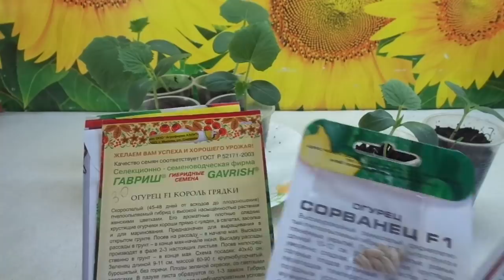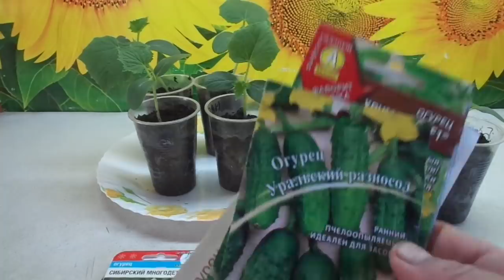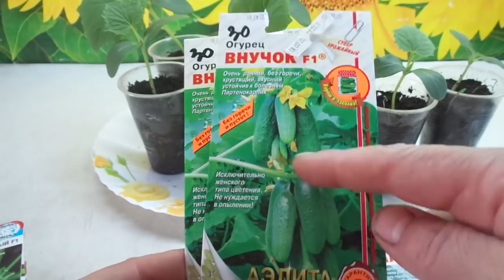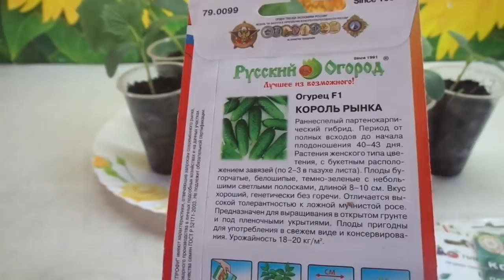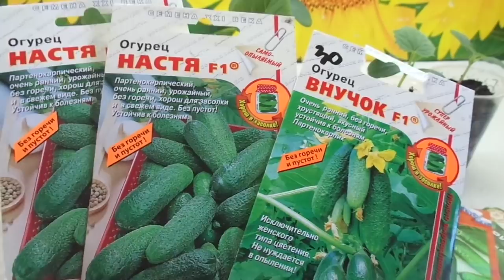ПОРА ВЫРАЩИВАТЬ РАССАДУ ОГУРЦОВ ДЛЯ ТЕПЛИЦ. Ольга Чернова.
Апрель - месяц, когда уже можно начинать выращивать огуречную рассаду для теплиц. Но сроки посева семян на рассаду у всех будут разные, а отчего они зависят, я расскажу в этом видео.